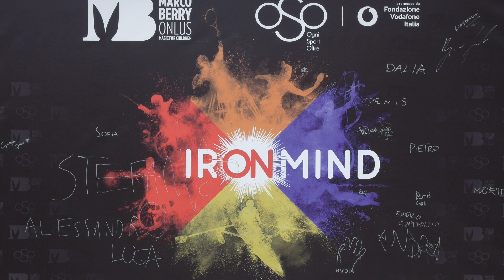Iron Mind - OSO Vodafone Italia - Promo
“Iron Mind” è un progetto della Marco Berry Onlus insieme a OSO (Ogni Sport Oltre) e Fondazione Vodafone Italia dedicato allo sport per minori con disabilità. Il progetto mira a stimolare e avvicinare il maggior numero di minori alla pratica di uno o più sport, abbattendo le barriere mentali, economiche e logistiche.